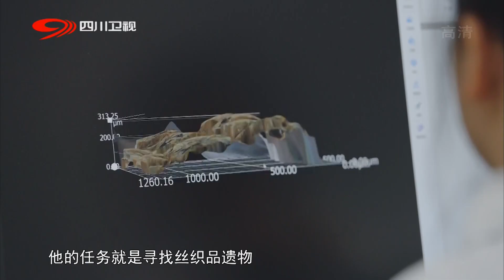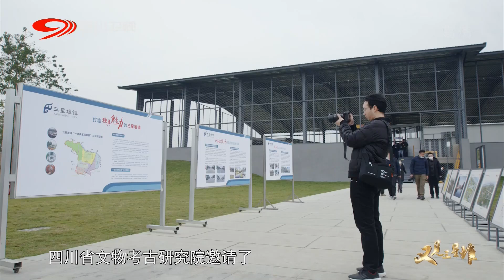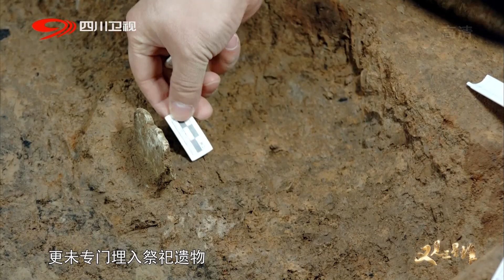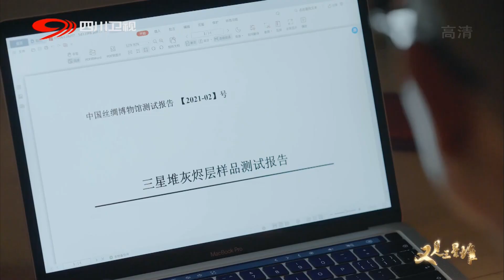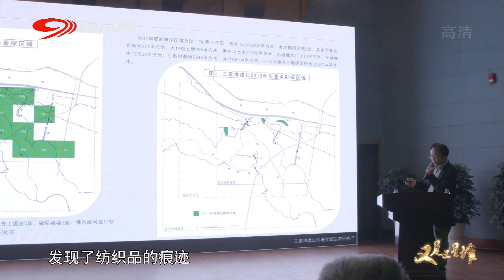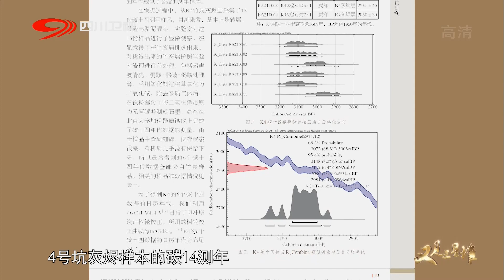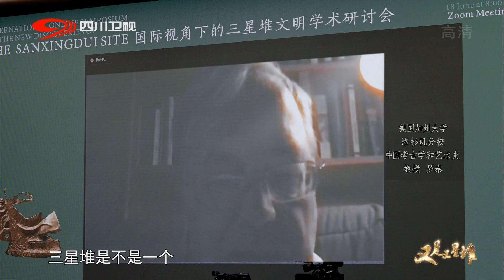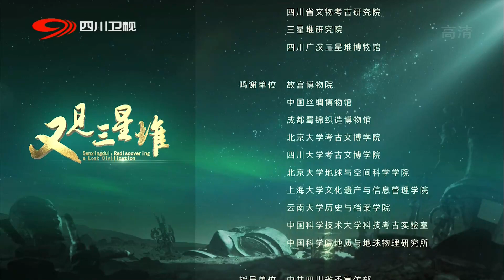《又见三星堆》第2集《初见》：不起眼的“灰烬”，竟是远古丝绸残留物？【又见三星堆】